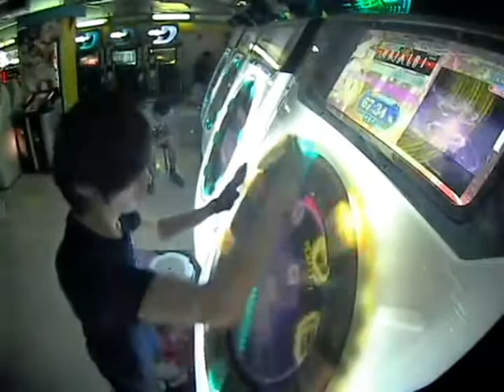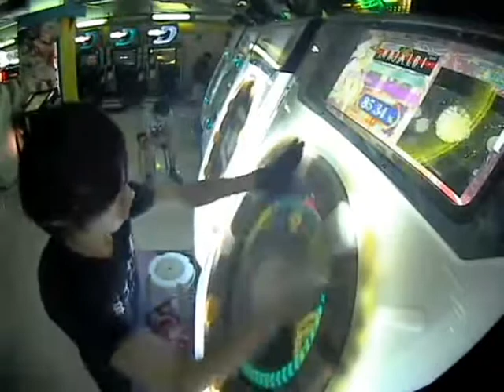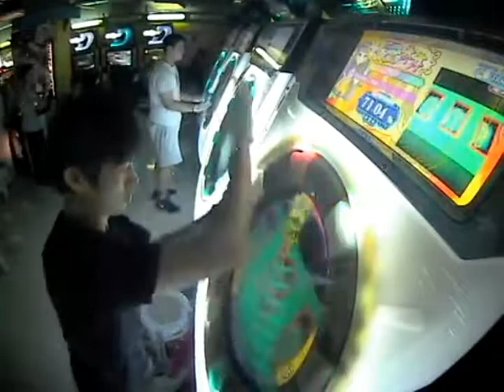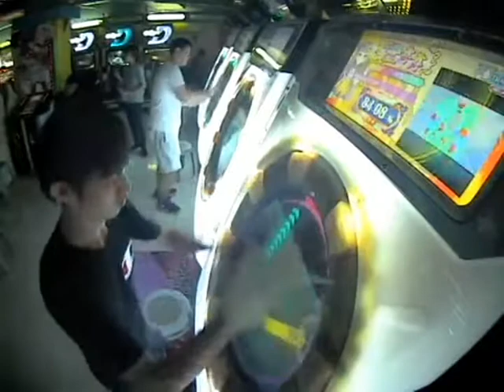maimai 裹十段 全AP (Oshama Scramble!,Panopticon,VERTeX,Glorious Crown)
水神太可惜了